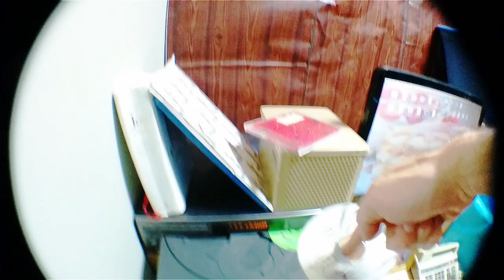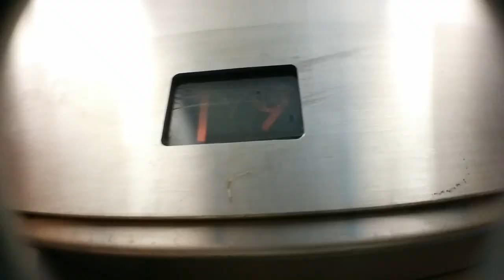Fresh Ranch Dressing - Music Video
2017 Music video for Fresh Ranch Dressing by Baboon Torture Division. Search it on your favorite online music retailer for your own copy.
Another day, another hustle for BTD drummer CS7. While trying to drum up some hype for his band  down at the local IHOP, he is spotted by a passing spacecraft, whose crew is on a mission to prevent aliens like himself from interfering in the culture of a pre-warp civilization.  When CS7 gets a shot at playing his CD for a major music mogul, the Zolg intervene.

Song: Fresh Ranch Dressing  by  Baboon Torture Division from their 2010 album, Background Music For A Party.

Video by Steve Biloba.
Filmed on a Samsung Nexus 5 for around $100 November 2016 to September 2017.
Thanks Elton Bong, RyWall, Dennis Tokarski, Dr. Saline Pockets.
Starring the above, and the subdued community of New Westminster, British Columbia who inspired this madness.